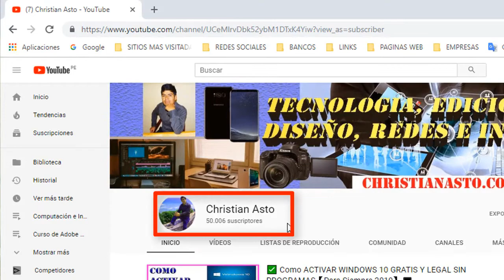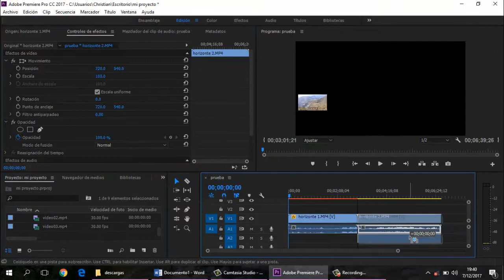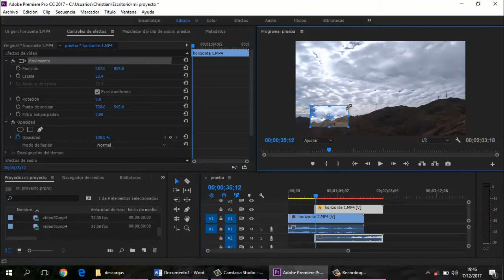👉👉 LLEGAMOS A LOS 50 MIL SUSCRIPTORES Gracias a todos Ustedes 💚💚💚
Hola amigos(as) seguidores del canal "CHRISTIAN ASTO" llegamos a los 50 MIL SUSCRIPTORES gracias de verdad a todos ustedes gracias por ver mis videos, gracias por suscribirte al canal, esto me motiva para seguir creando mas contenido de calidad para todos ustedes, la meta para este año 2019 es llegar a los 100 mil suscriptores con tu apoyo llegaremos Dios les bendiga a todos ustedes muchas gracias de verdad saludos.